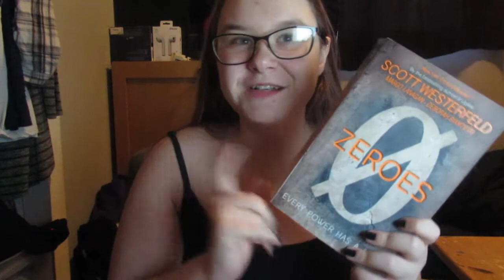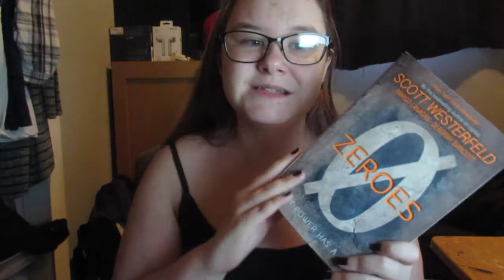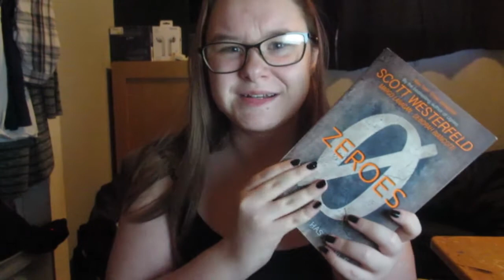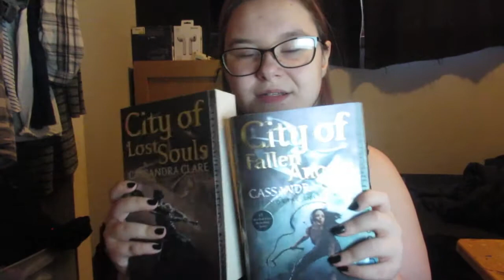August Wrap Up + Stats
Books Shown/Mentioned

Zeros by Scott Westerfeld, Margo Langan and Deborah Biancotti

How to Break and Evil Curse by Lara Morrison

Queen of Djinn by Helena Rookwood and Elm Vince